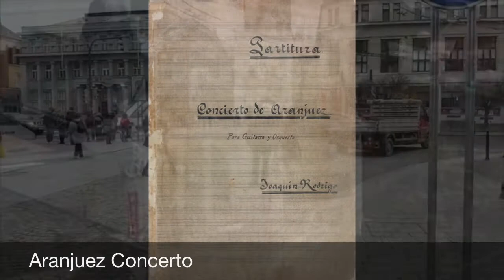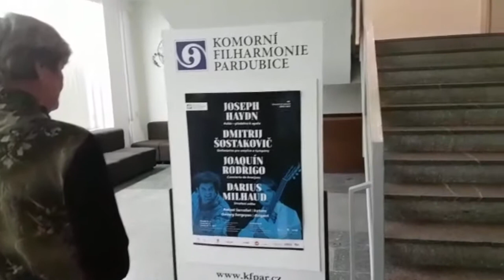Sargsyan and Serrallet in Parddubice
Video about the concerts that the Armenian conductor and the Spanish guitarist had in the Czech Republic in 2016